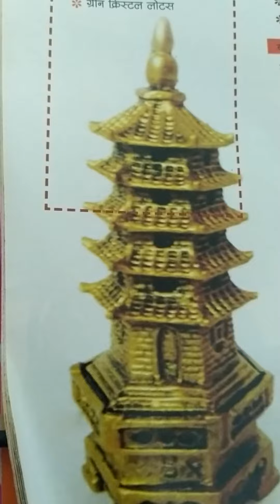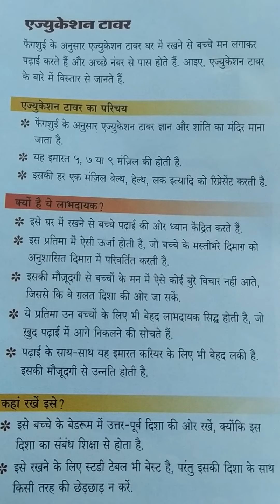एजुकेशन टावर घर में रखने से भी बच्चे होते हैं पढ़ाई में तेज।